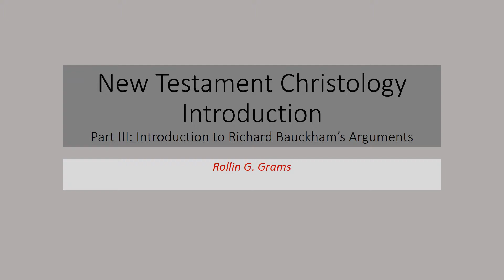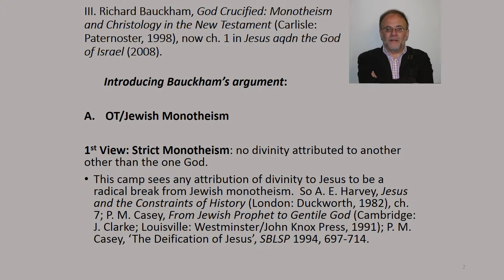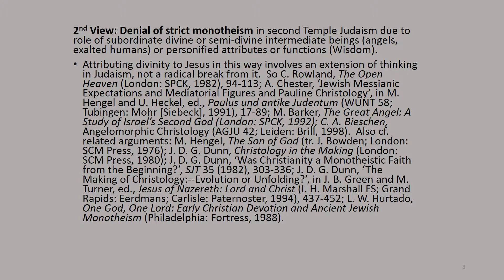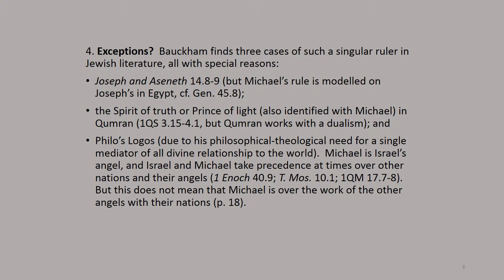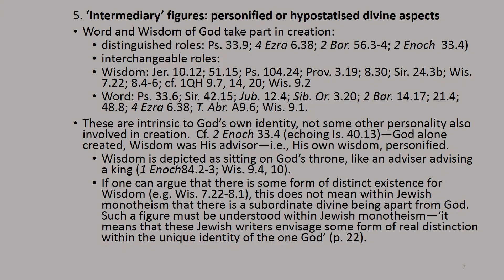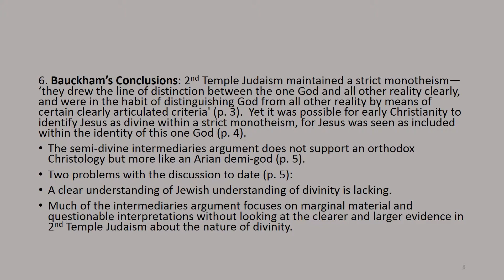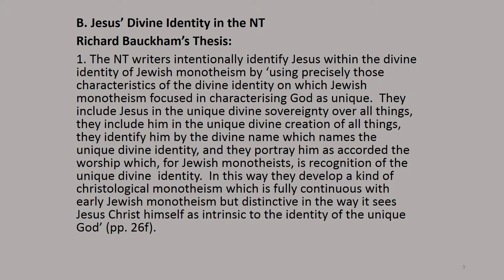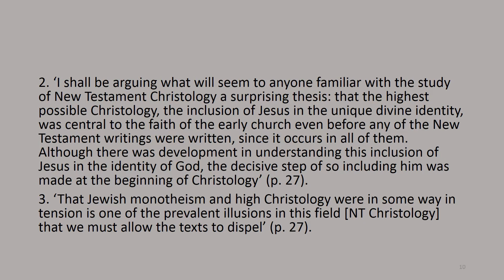New Testament Christology, Pt 3: Intro to R Bauckham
This is the 3rd of three introductory lectures on New Testament Christology.